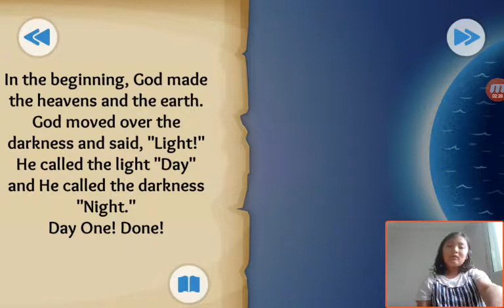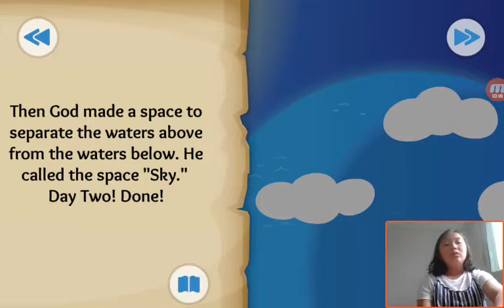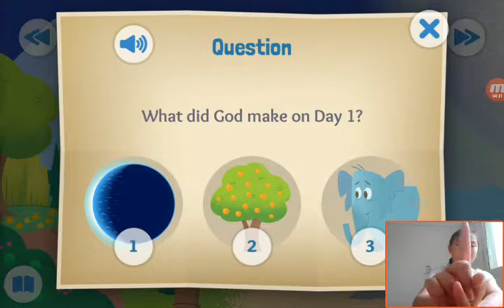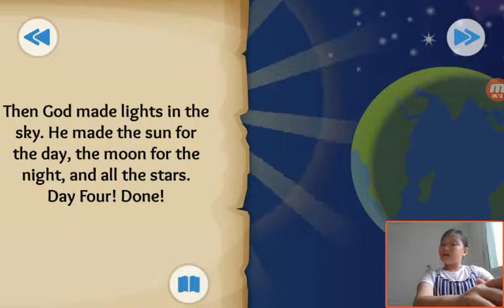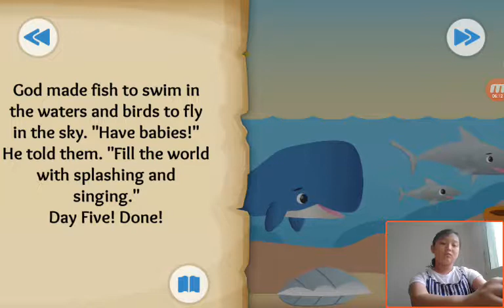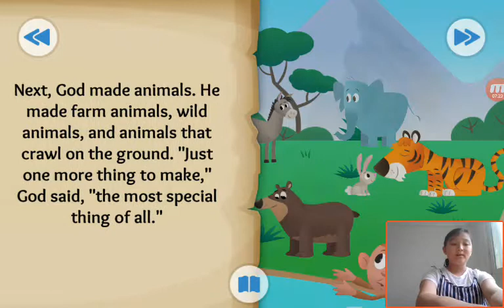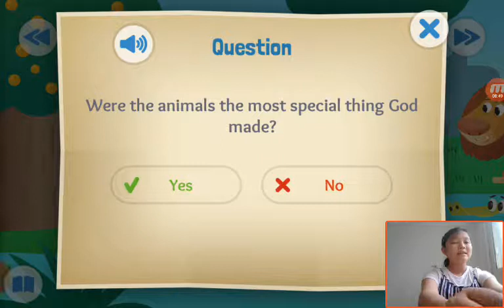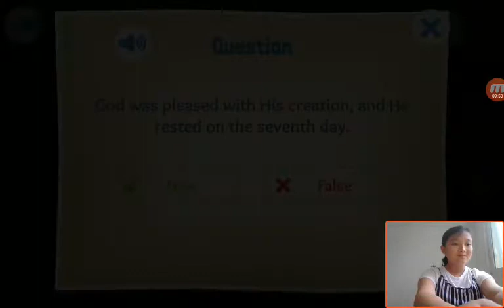‹Kids›Grace：성경이야기 In the Beginning about Creation of the world in Genesis 1, 2